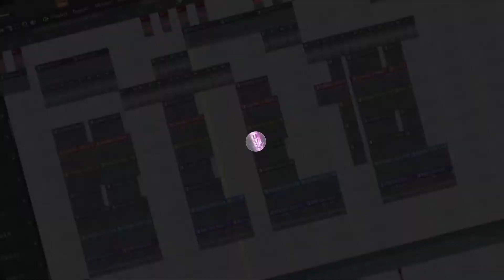[Free] Cxdy x Internet Money type beat 2021 "Shoreline" | Hard Trap Beats Freestyle Instrumental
D Minor
123 BPM

Free to use for non-profit with tag (prod. Nocturnal)

tags ignore:
type beat discord, d'angelo type beat, d block type beat, lavish d type beat